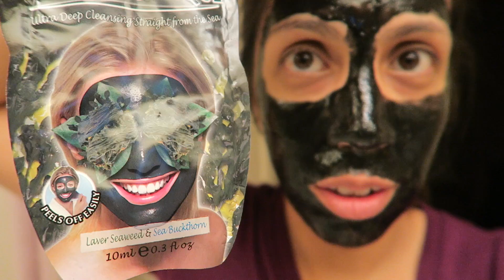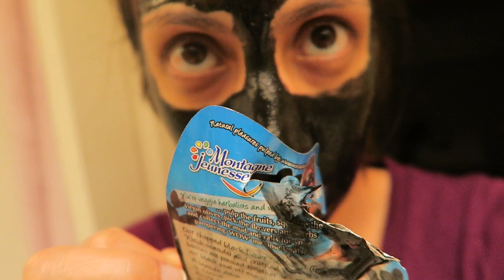ESCUCHAMOS LOS LATIDOS DE DOS BEBÉS!!! Mami e hija de paseo - vlog familiar #40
Escuchamos el corazón de mis sobrinas (mellizas) con el doppler! Tuvimos un lindo fin de semana con familia :)